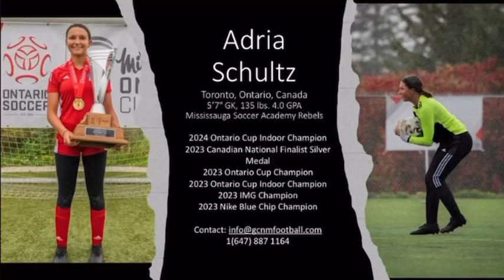Adria Schultz’s Jefferson Cup and Loudon Showcase Highlights